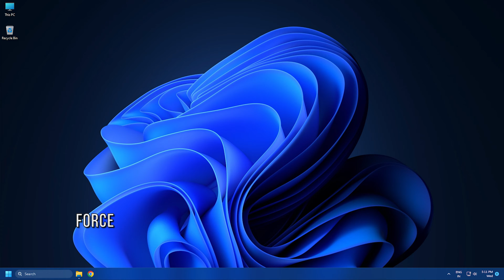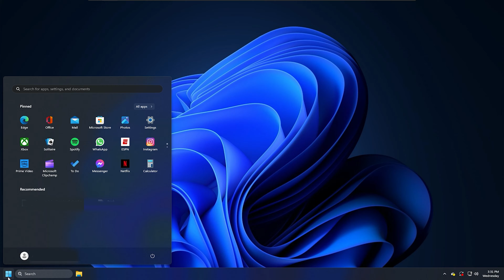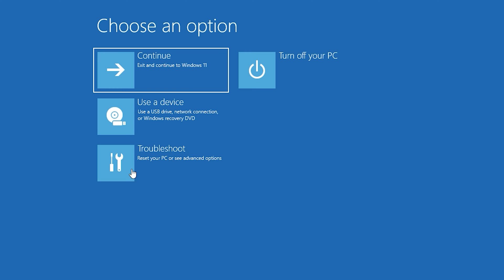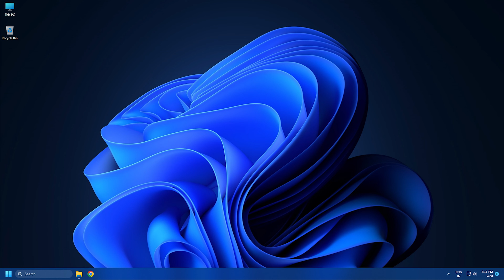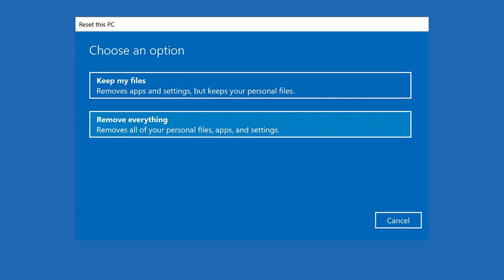How to Fix COMPUTER WON’T RESTART After Windows Update [windows 11/10]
If your computer won’t restart after a Windows update, then this video will help you fix this issue. According to the users, when they start their computer after installing a Windows Update, it gets stuck on the logo or a blue screen. Users cannot use their computers because of this issue.

Timecodes:
00:00 Intro
00:35 Force Shutdown Your Computer
01:08 Run StartUp Repair
02:33 Uninstall Windows Update
03:11 Perform System Restore
03:43 Reset Your PC